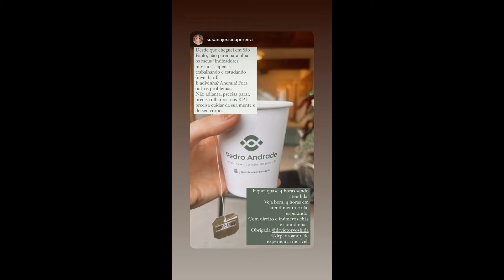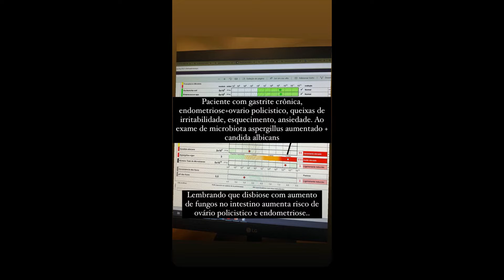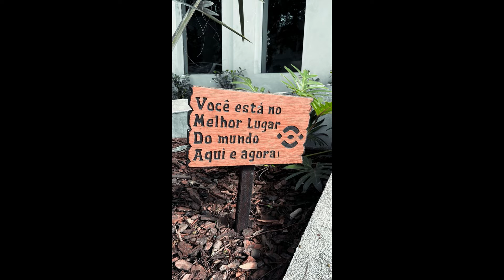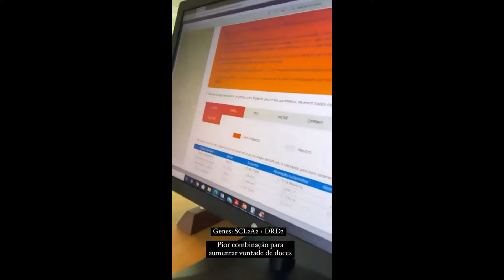STORIES DO DR PEDRO ANDRADE 11/05/2022